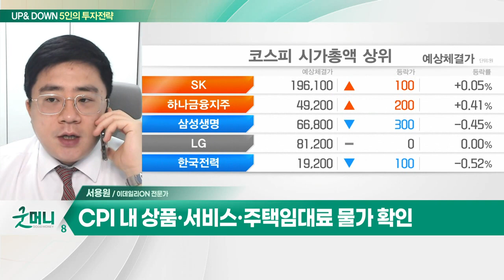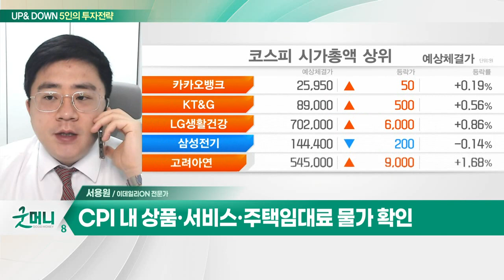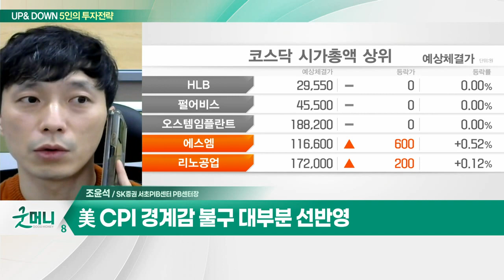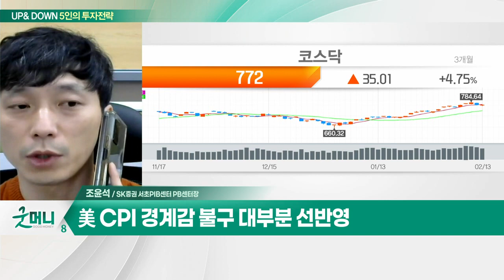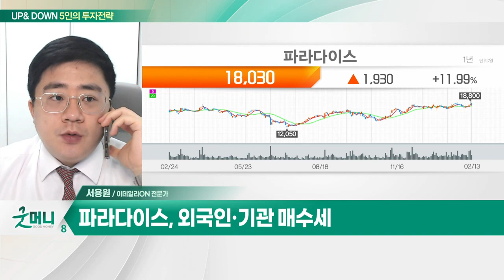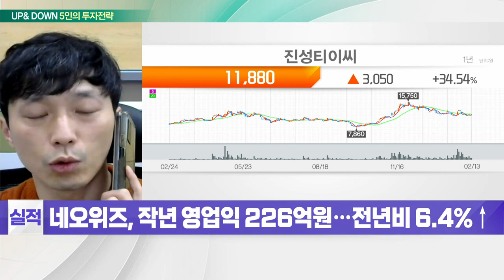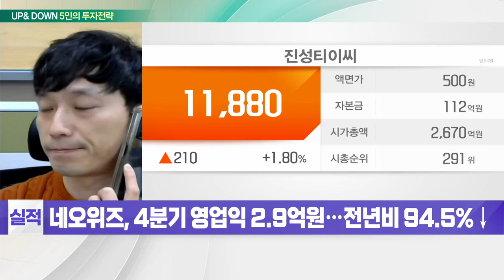파라다이스(034230)… 中 단기비자 발급 재개 따른 수혜 / 진성티이씨(036890), 가파른 실적 성장… 중국 모멘텀 기대_UP&DOWN 5인의 투자 전략 (20230214)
Q. 숨 고르는 증시, 美 CPI 결과에 좌우… 전망은?
- 美 증시, CPI 발표 앞두고 상승 마감
- CPI 내 상품·서비스·주택임대료 물가 확인
- 국내 증시, 외국인 매도 제한적
- 코스피 2,450p·코스닥 770p 지지 여부 체크

Q. '뚫을 듯 말 듯' 애타는 코스피… 2500고지 탈환할까?
- 美 CPI 경계감 불구 대부분 선반영
- 실적 시즌, 주가 긍정적 반영 중

- 카지노·호텔·리조트 사업 영위
- 中 단기비자 발급 재개 따른 수혜
- 중국 내부 자국민 해외 단체여행 허용

- 건설기계부품 생산 영위
- 가파른 실적 성장… 중국 모멘텀 기대